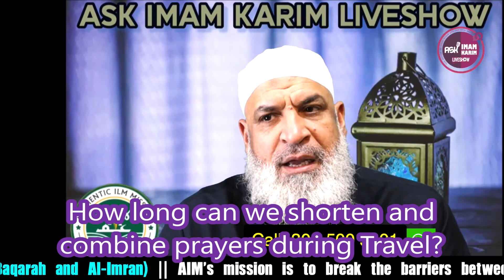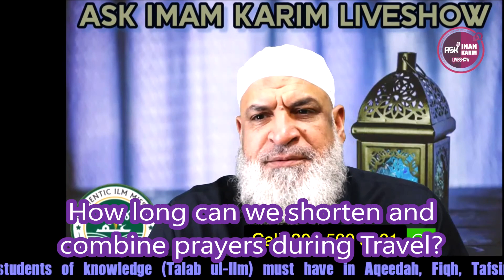How long can we shorten and combine prayers during Travel? Sh. Karim AbuZaid